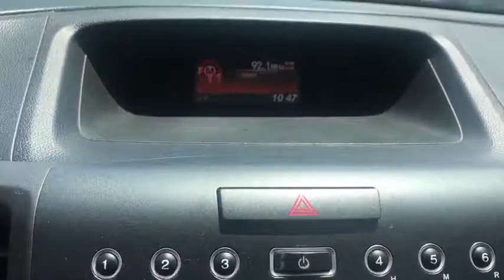2014 Honda CR-V Clovis, Selma, Fresno, Merced, Sanger, CA EH545599PL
Mountain Air Metallic Used 2014 Honda CR-V available in Clovis, California at Lithia Nissan Clovis. Servicing the Selma, Fresno, Merced, Sanger, CA area.
2014 Honda CR-V 2WD 5dr LX - Stock#: EH545599PL - VIN#: 2HKRM3H37EH545599

Excellent Condition, LOW MILES - 61,352! LX trim, Mountain Air Metallic exterior and Black interior. REDUCED FROM $14,995!, FUEL EFFICIENT 31 MPG Hwy/23 MPG City! Auto-Off Headlights, Bluetooth, Back-Up Camera, Prior Lease Vehicle CLICK NOW! KEY FEATURES INCLUDE: Back-Up Camera, Bluetooth, Auto-Off Headlights Rear Head Air Bag, Side Head Air Bag, Child Safety Locks, MP3 Player, Electronic Stability Control, Bucket Seats, Brake Assist. Honda LX with Mountain Air Metallic exterior and Black interior features a 4 Cylinder Engine with 185 HP at 7000 RPM*. EXCELLENT VALUE: Reduced from $14,995. WHY BUY FROM US: ***Why is Nissan of Clovis the Go-To Spot for Fresno, Madera and Visalia Drivers Seeking a New or Used Nissan Vehicle? It could be our varied and accommodating selection of new Nissan models, including the much-loved Nissan Altima, Maxima, Sentra, Murano and Pathfinder. Perhaps it's our equally vast range of high-quality, Nissan of Clovis-approved used cars. Visit our dealership at 370 W Herndon Ave Clovis, California and find out for yourself!*** Horsepower calculations based on trim engine configuration. Fuel economy calculations based on original manufacturer data for trim engine configuration. Please confirm the accuracy of the included equipment by calling us prior to purchase.